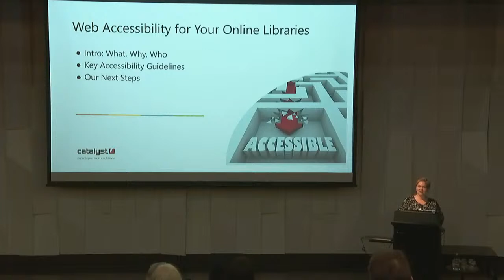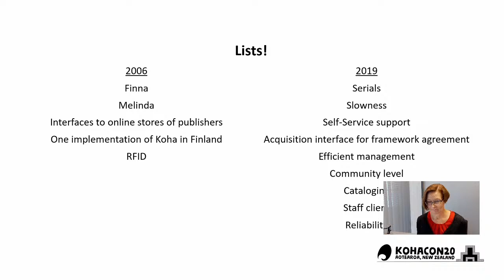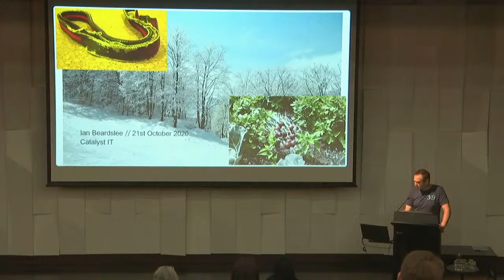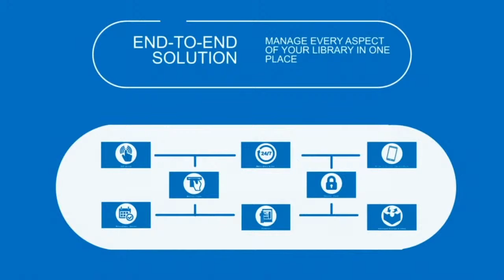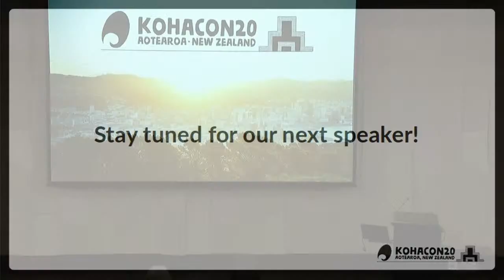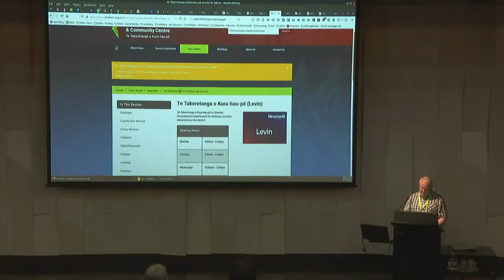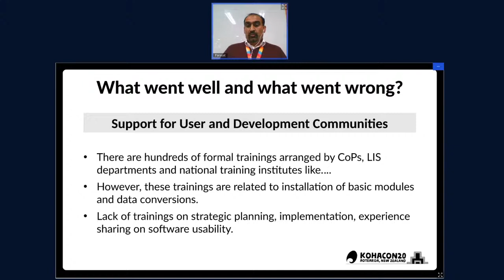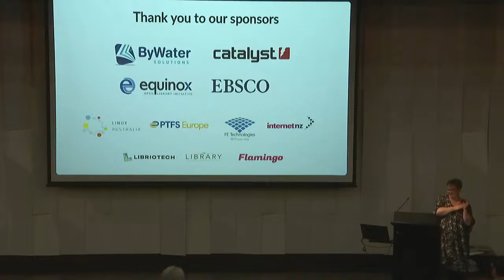Kohacon20 Day Three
Kohacon2020 ran from Monday 19th - Sunday 25th October. It is the annual conference of the Koha Software Community. Kohacon is attended by Librarians, Software Developers and other contributors to the project from all over the world. All are welcome!

Kohacon ran for 7 days, starting with 3 days of single-track conference.

This is the livestream for Kohacon20 Day 3.

Timestamps:
00:11:35 Day 3 opening - Kathryn Tyree
00:14:18 Keynote: Web Accessibility for Your Online Libraries - Julius Serrano, Catalyst
00:51:55 World’s best libraries - Rebekka Pilppula
01:20:28 Data, data, cup of tea – Success factors for a successful Koha implementation - Jacinta Osman and Lee Rowe, Toi Ohomai Institute of Technology
02:16:40 Catalyst Academy - Ian Beardslee, Catalyst
02:40:45 Koha-US: Life since Portland Kohacon 2018 - Lisette Scheer
02:50:00 Got a hundred dollars? Get an ILS! - Fred King, MedStar Washington Hospital Centeri
05:21:00 Wikidata – what libraries need to know about wikidata, the Wikipedia project you’ve probably never heard of - David Nind
05:50:55 About the Kohacon20 logo
05:52:25 Teamwork: we have your back! - Kelly McElligott and Jessica Zairo, ByWater Solutions
06:17:42 A timeline of Koha Pakistan: What went well and what went wrong - Saima Qutab, Farasat Shafi Ullah, and Asif Waheed
07:01:19 Koha Awards Ceremony
07:35:15 Day 3 wrap-up - Kathryn Tyree